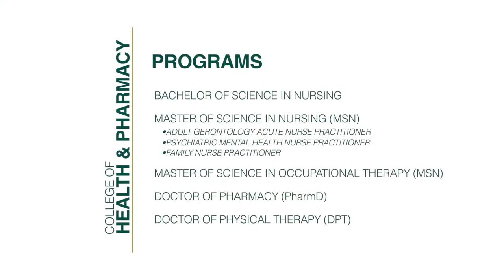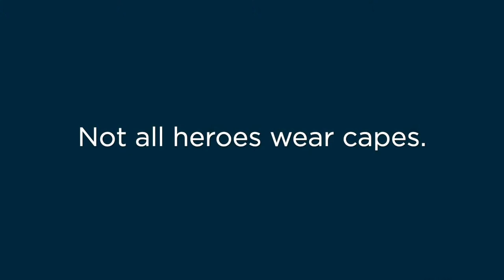Women's Basketball vs. Northern Vermont University-Lyndon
NCAA Division III women's basketball game between Husson University and Northern Vermont University-Lyndon. Live coverage on the Husson Eagles Sports Network from Bangor, Maine.